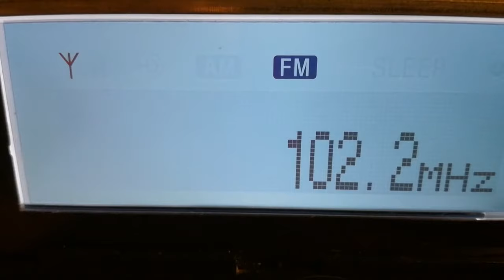[tropo] 102,2 - Bielaruskaje Radyjo Kanal Kuĺtura, Hieraniony, Belarus, 329,3 km, 8th November, 2017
Equipment: Sony XDR-F1HD + Yagi 9 el. H (opposite) pol., direction 100°
8th November, 2017 at 22:28 UTC

ID // web ("Aerosmith" - "Crazy")

First reception ever; during disconnection of  semilocal transmitter in Viesīte, 84,3 km. QRM: Radio Liberty in Russian via transmitter of Žinių Radijas in Klaipėda, Lithuania